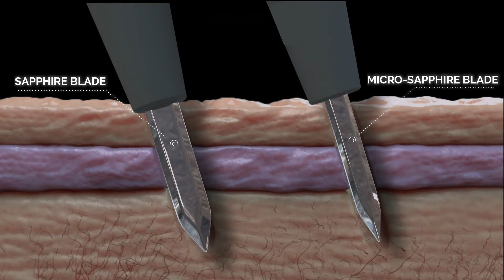Beard transplant COST in Kolkata// For Celebrity looking 🤨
Hello Friends
I Am .Monotosh Haldar
From - West Bengal ( India)

Get Beard like Bollywood star | Beard transplant COST in Kolkata

Thanks :)

moustache transplant
beard transplant in kolkata
beard transplant cost
hair transplant in kolkata
beard transplant
Beard transplant cost
Beard transplant price
Hair transplant for beard
Facial hair transplant cost
Beard restoration cost
Beard implant cost
Beard hair transplant price
Facial hair transplantation
Beard transplant surgery cost
Cheap beard transplant options"
"Best beard transplant clinics"
"Beard transplant cost recovery time"
"Beard hair transplant cost per graft"
Hair restoration for beard